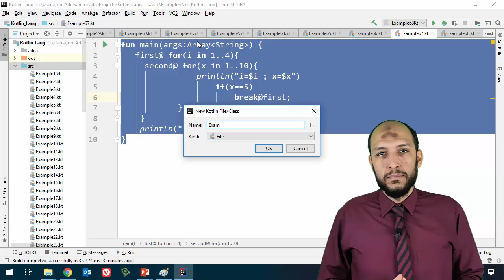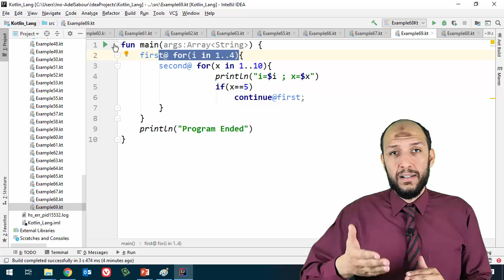55 Anroid Kotlin Looping labeled continue statement Loops